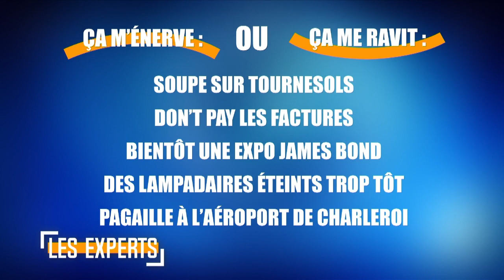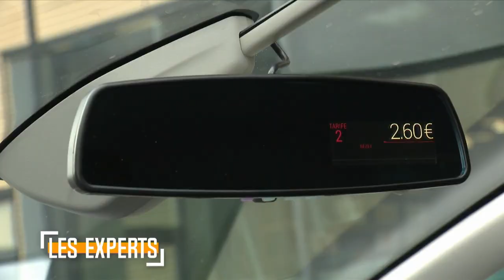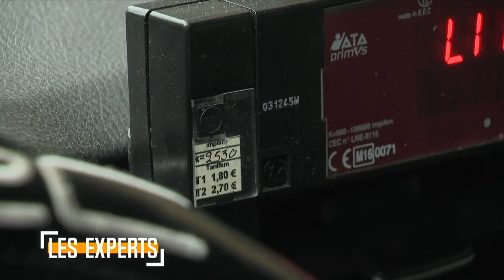Les Experts reçoivent Nathalie Gilson (MR) et Jamal Ikazban (PS)